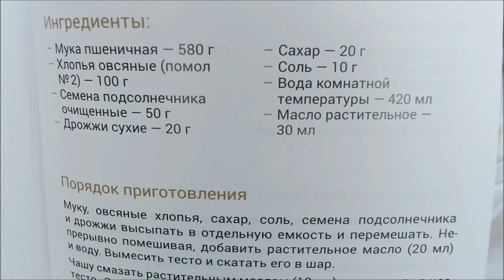Готовим хлеб овсяный с семечками в мультикухне REDMOND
Готовим хлеб овсяный с семечками в мультикухне REDMOND, рецепт хлеба, выпекаем хлеб дома, готовим в мультикухне, в мультиварке, раздельное питание, ПП.